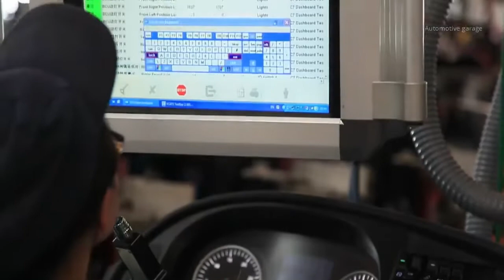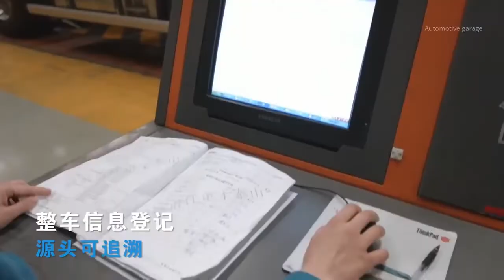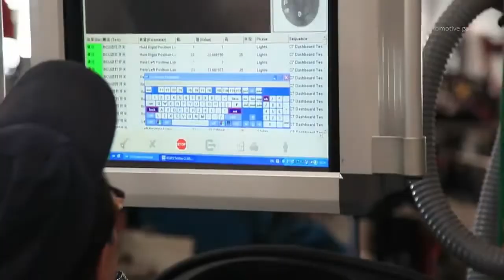CHINESE TRUCK FACTORY -Dalkaasi Shiinaha Ayaa Sancaduu Sameeyo Loo Iib Keenaa Qaarada Africa